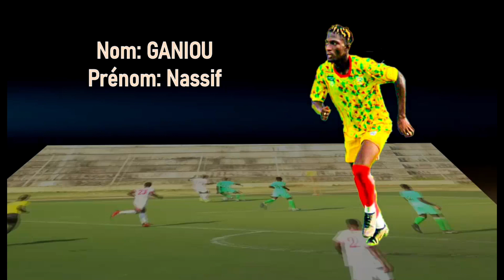NASSIF GANIOU 🇧🇯 🛑 LEFT BACK/WINGER 🛑 20 YEARS 🛑 AS VITA CLUB 🇨🇩